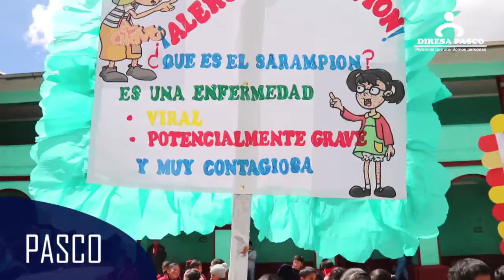INFORME REGIONAL DE BARRIDO NACIONAL CONTRA SARAMPIÓN, RUBÉOLA Y POLIO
DIRESA PASCO
JUNIO 2019